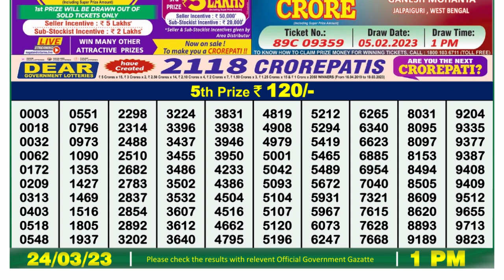🔴 Lottery Sambad Live 01:00pm 24/03/2023 Morning Nagaland State Dear Lottery Result Pdf Download